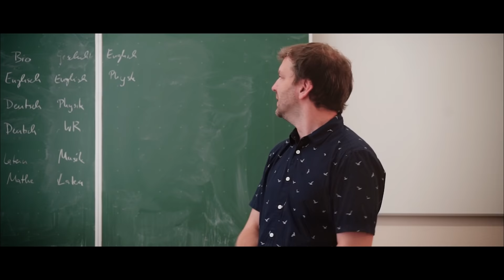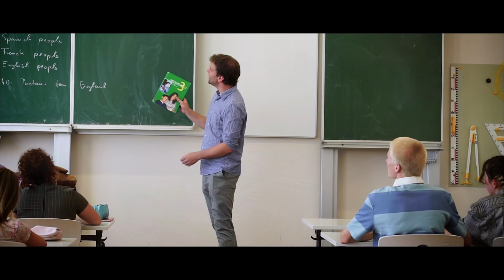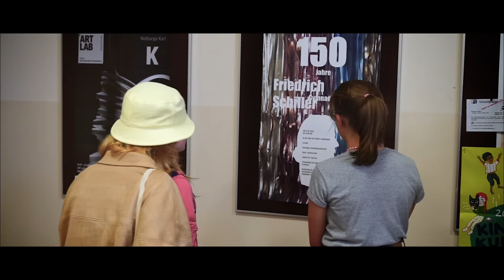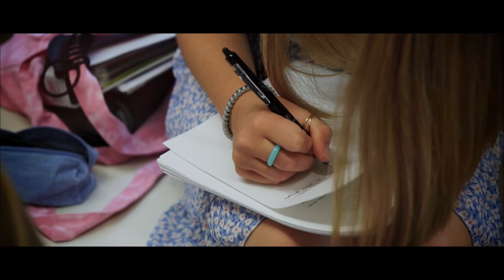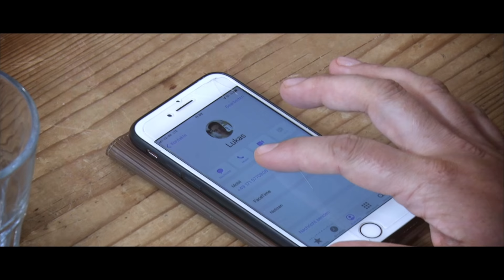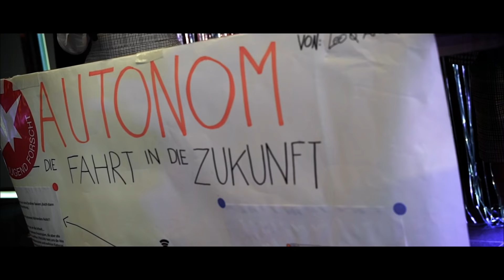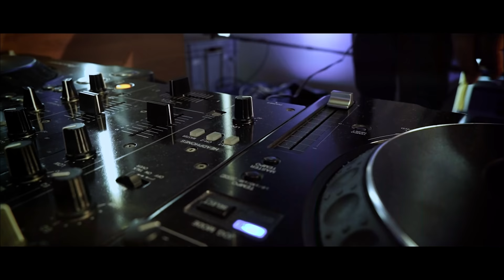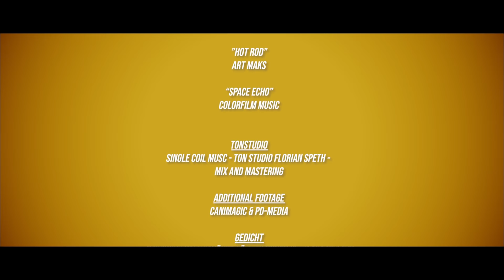Schiller? Miiies cool!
Im neuen Schuljahr ist in der 10a am Schiller Gymnasium nichts mehr so, wie es mal war.
Maria wird von ihrer besten Freundin Mona aus der Clique geworfen, ein gemeines Video geht viral, der neue Schüler Lukas passt eigentlich nirgendwo rein und im Streit um einen großen Auftritt schmiedet die Schülersprecherin hinterhältige Pläne.
Die spannende Geschichte erzählt vom täglichen Wahnsinn im Lebensraum Schule jenseits vom Unterricht und zoomt ganz nah an die Lebensrealität der 16jährigen Schüler*innen  heran. Themen wie Freundschaft, soziale Zwänge, Mobbing und Selbstfindung werden mit allen emotionalen Facetten in unterhaltsamen Sequenzen gleichermaßen humorvoll wie tiefgründig beleuchtet.

Regie, Schnitt und Produktion: Rudolph Dengler
Drehbuch: Theodora Monteglas
Ausstattung: Tanja Jackwerth
Gesamtleitung: Matthias Schlier